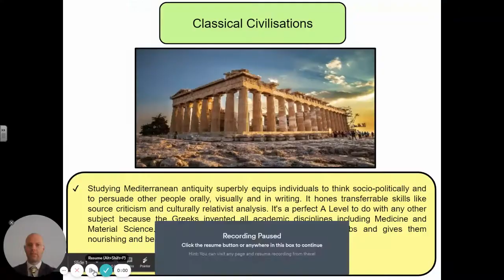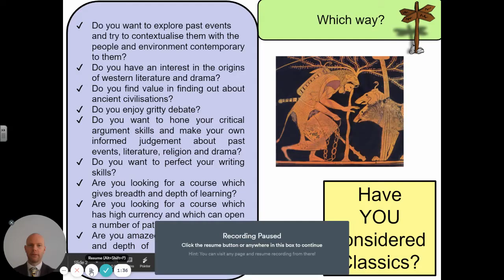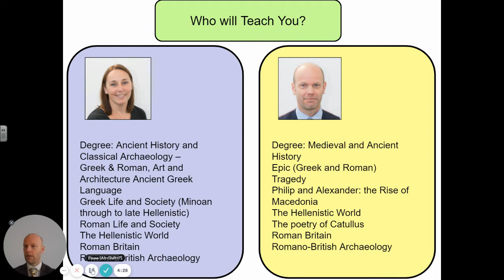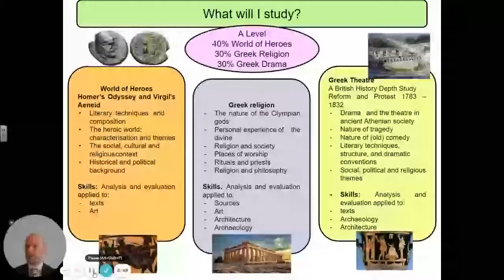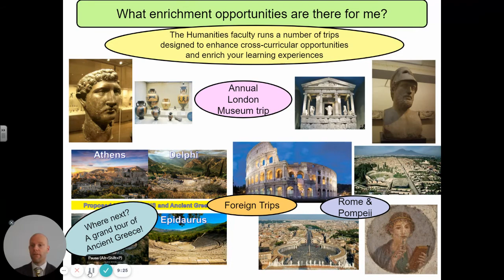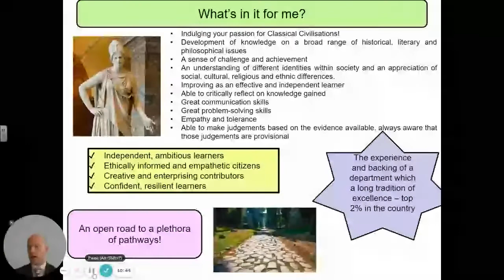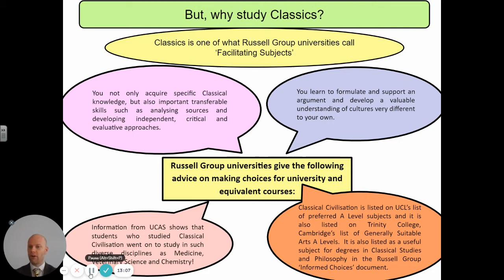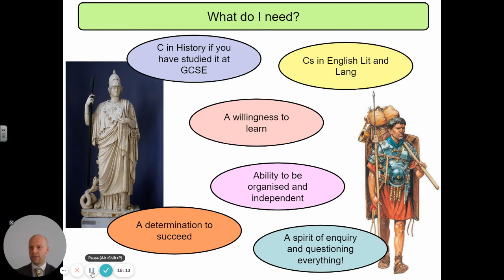Humanities Faculty Classics